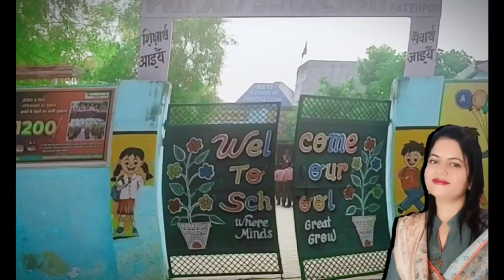राष्ट्रपति अवार्ड सम्मानित आसिया फारूकी || Inspiring Government Teacher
Vande Mataram By Bapu Flute Promoted by CFM,

उत्तर प्रदेश की रहने वाली आशिया फारुकी को शिक्षा के क्षेत्र में उल्लेखनीय योगदान के लिए देश के राष्ट्रपति द्रौपदी मुर्मू ने शिक्षक दिवस पर राष्ट्रीय पुरस्कार से सम्मानित किया। इस उपलब्धि ने यूपी के सीएम योगी आदित्यनाथ का दिल बेहद गर्व से भर दिया.

कौन हैं Asiya Farooqui जिन्हें President Murmu ने दिया Award और CM Yogi ने दी बधाई !

Ms. Asiya Farooqui, a National Awardee Teacher 2023 from UP
asiya farooqui, asiya farooqui teacher,
news, Asiya Farooqui, 5 September, Teacher Day, Award, President, Draupadi Murmu, President Murmu, National Teacher Award, Asti Govt. School, Fatehpur, Yogi on Asiya Farooqui, Gets Award, Muslim Teacher,